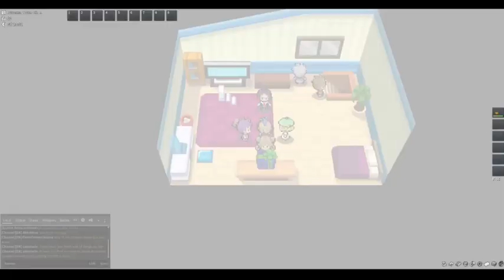Pokemmo EP1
This is the first video of my longer projects.